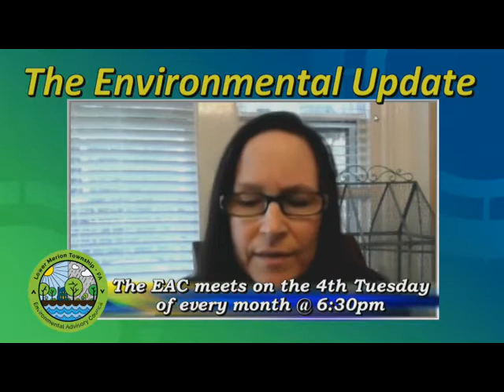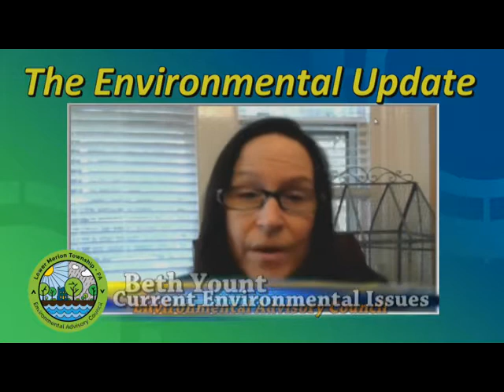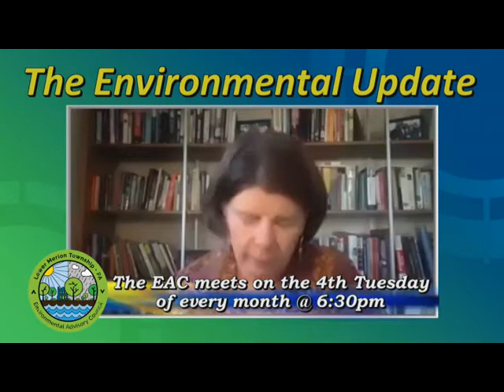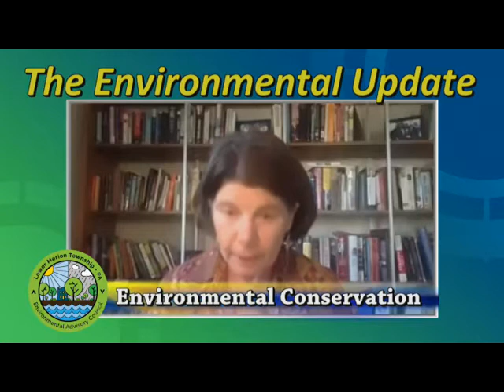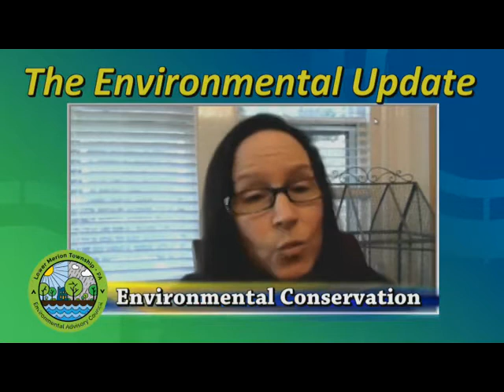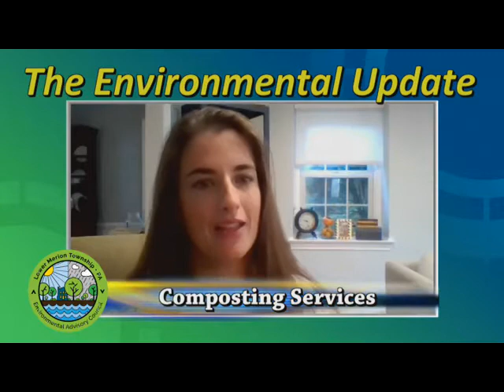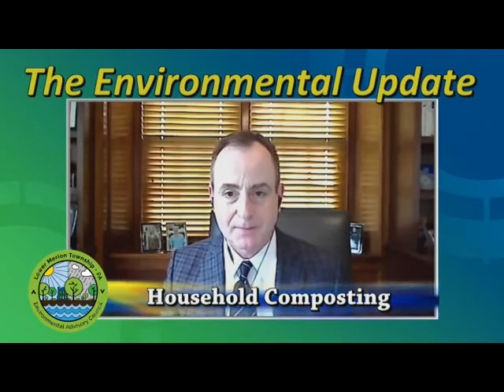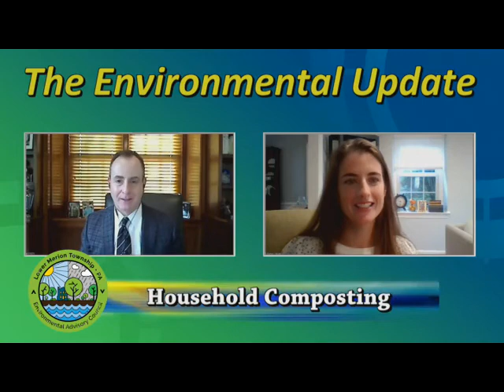Environmental Advisory Council Winter 2021 Update Featuring Gwenn Nolan from Mother Compost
Host & EAC Chair Brian Hoppy speaks with Nancy Winkler & Beth Yount and in Part 2 Brian speaks with Gwenn Nolan from Mother Compost.

Gwenn is featured at 11:53